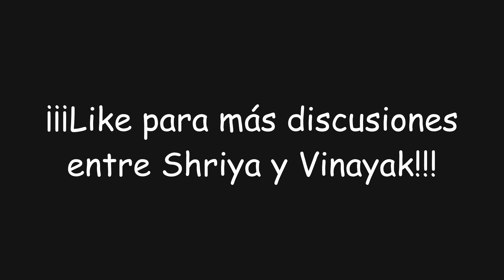¡Nuevo evento: Inclemencias del desierto! | Genshin Impact #1310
En este video de Genshin Impact daremos inicio al nuevo evento "Inclemencias del desierto" completando los dos primeros desafíos contrarreloj "Plaga del desierto: acopio" y "Plaga del desierto: prueba" con los cuales obtendremos... ¡Protogemas, Mora y muchas más recompensas!